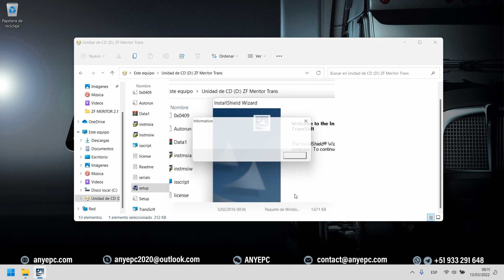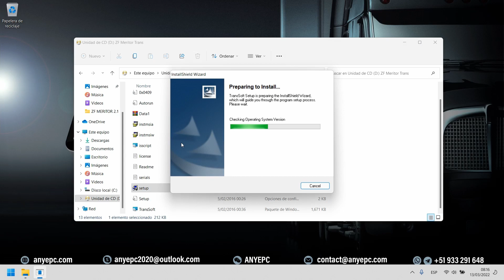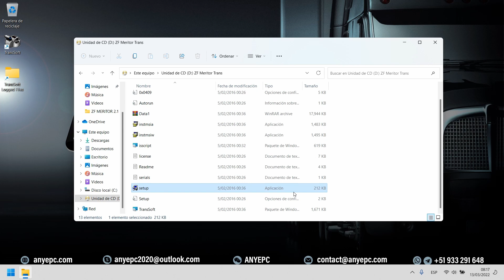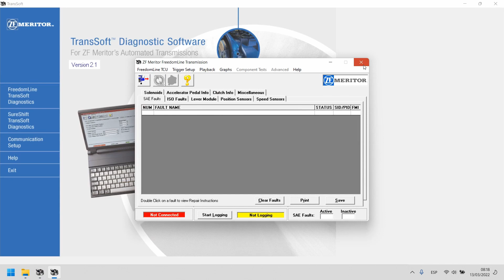ZF MERITOR TRANSSOFT 2.1 | INSTALLATION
🔴 ENGLISH

⭐ DESCRIPTION : ZF MERITOR TRANSSOFT IS A DIAGNOSTIC PROGRAM FOR FREEDOMLINE AND SURESHIFT TRANSMISSIONS. THE PROGRAM IS DESIGNED TO ASSIST IN THE REPAIR OF TRANSMISSIONS ZF MERITOR LLC.
⭐ VERSION : 2.1
⭐ LANGUAGE : ENGLISH